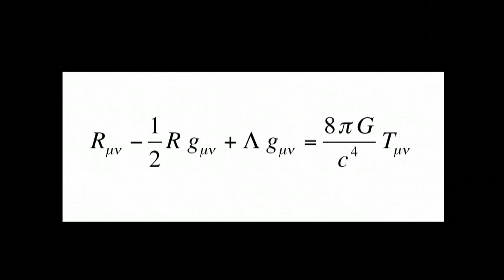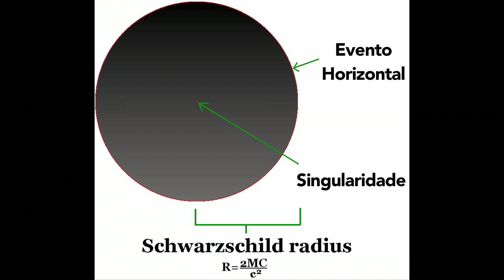Céu da Semana Ep. #237 - Buracos Negros de Schwarzschild - 25 a 31/5/2015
Tema do Programa: Buracos Negros de Schwarzschild